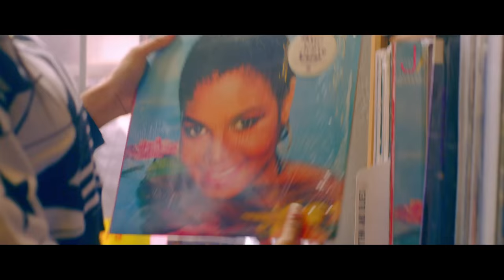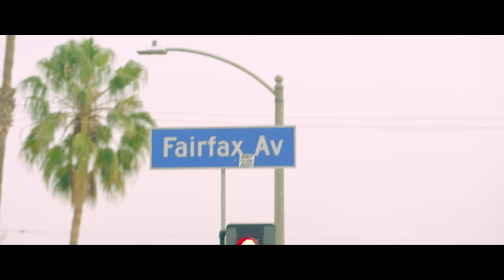Scribe Cash ft. Mark Battles - Leave Me For Nothing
»ALL PRODUCTS USED IN THIS VIDEO:
Zeiss 21mm 2.8
Zeiss 50mm f2 Makro Lens
Canon 70-200mm f2.8 Lens IS II Lens
G-Raid 8TB Harddrive
G-Raid 4TB Hardrive